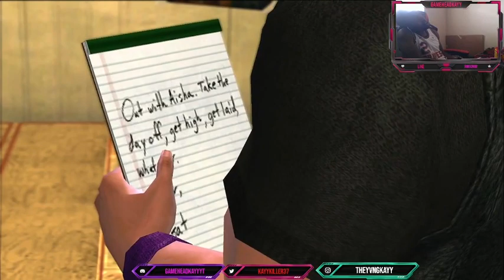Tanya and vice queens part 3- saints row ep21